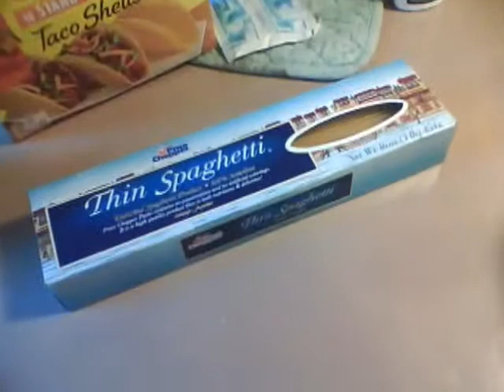Spaghetti Tacos and Laser Tag